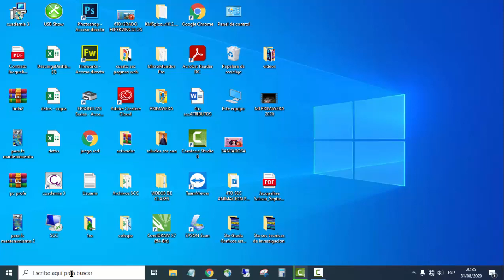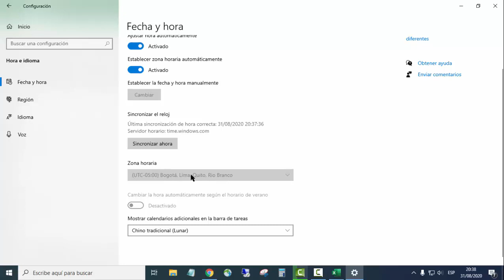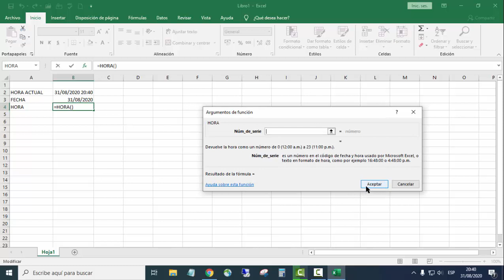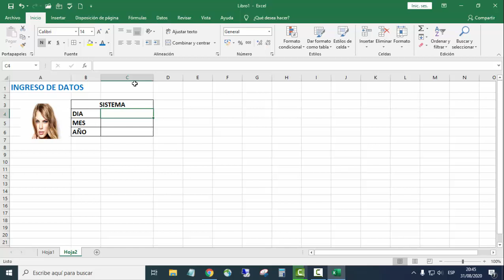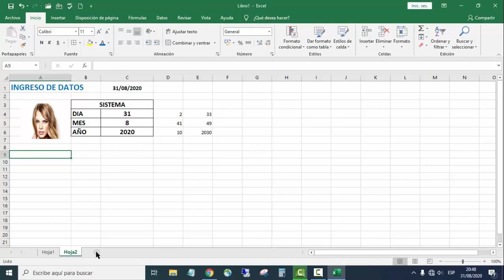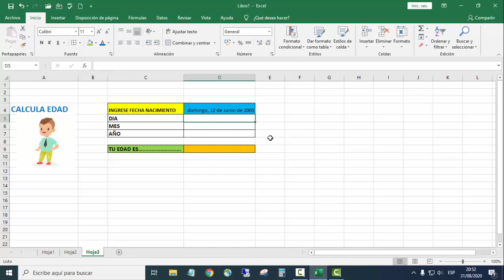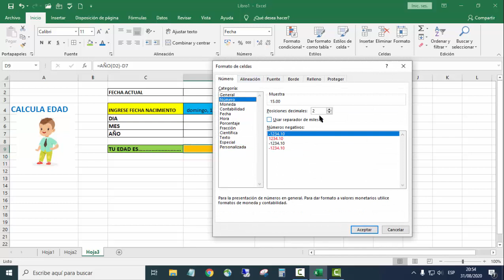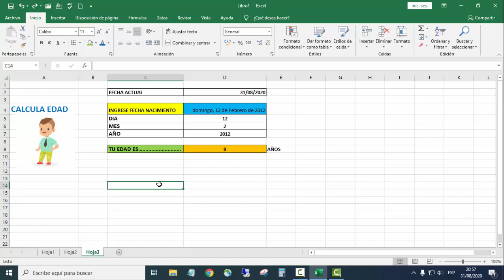6TO GRADO -COMPUTACIÓN - III BIM - SESIÓN 03 - FECHA Y HORA